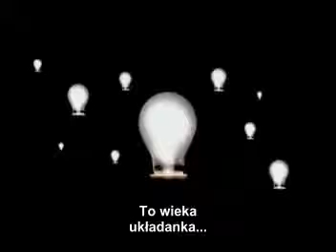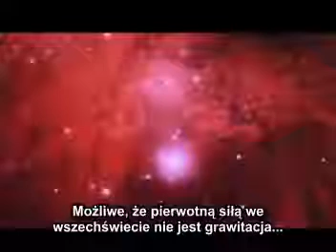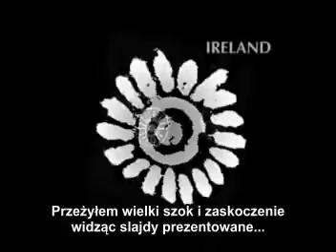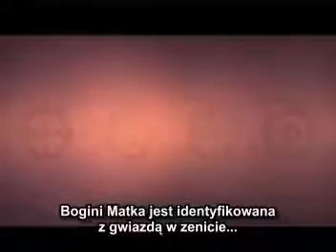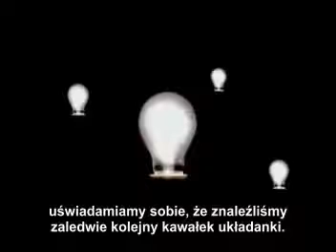Thunderbolts of the Gods Pioruny Bogów Napisy PL 1/7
Net4alien: Jestem przeciwnikiem religii, duchowości, channelingów, wizji,energetyki duchowej(energetic spirit). Są dla mnie wyobrażeniem i niczym więcej, porównuje je do samo programującego.

Najbardziej popularny dziś model wszechświata, promowany przez główny nurt nauki, to wszechświat formowany przez GRAWITACJĘ. Istnieje również inna koncepcja, o wiele lepiej wyjaśniająca.